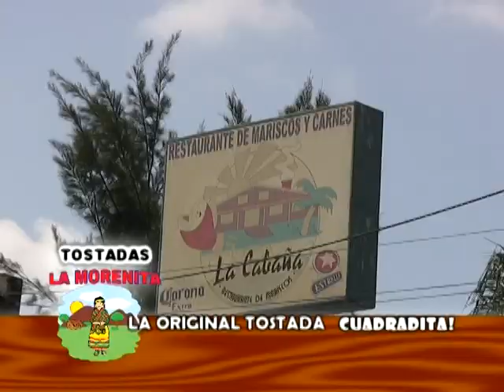Prog Diviertt con el mago albert ocho tv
Prog. Grabado por Slogan Tv Producciones
Hacemos Video Clips, Intros, Empresariales, Spots, Programas de TV a 2 y 3 camaras, ademas te conseguimos los mejores precios en las televisoras de Guadalajara